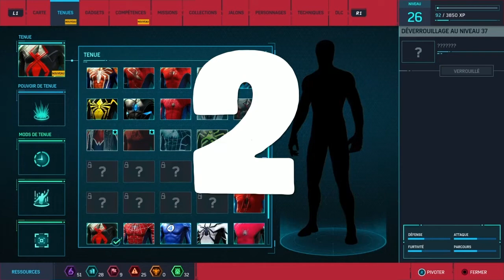BEST OF LIVE DU 21/11/2020 🔴 (SPIDER-MAN PS4) PARTIE 1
👻Snap 👻: hugogaming-ytb